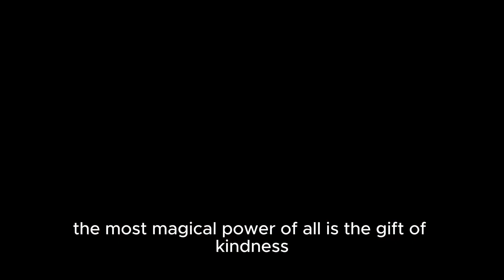Tom and Jerry: The Gift of Kindness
Also available video in Hindi/Urdu and English.Go to playlist and wach.